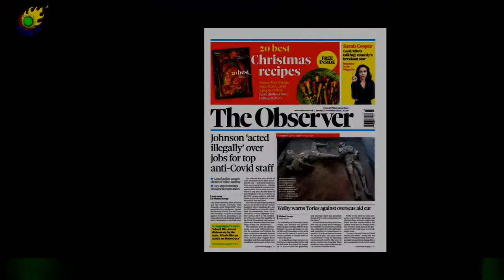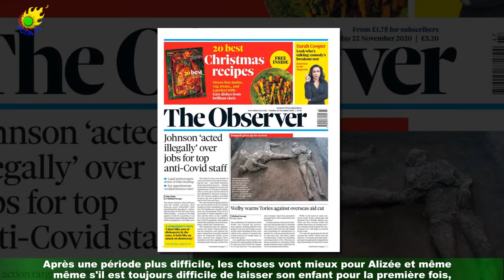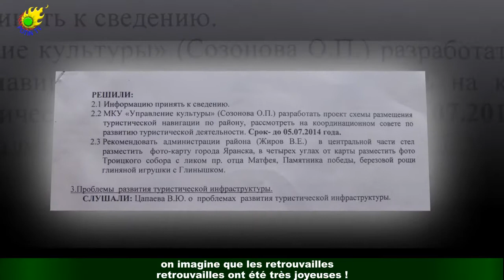Alizée, maman fière : sa Maggy franchit une grande étape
C'est le moment que redoute tous les parents. Le premier jour de la rentrée est souvent fort en émotion.Entre l'appréhension et l'excitation, c'est souvent un moment dont on se rappelle pendant longtemps.Et pour class='hrl'Alizée, c'était ce matin ! La chanteuse de 37 ans installée en Corse avec son mari Grégoire Lyonnet et ses deux filles,